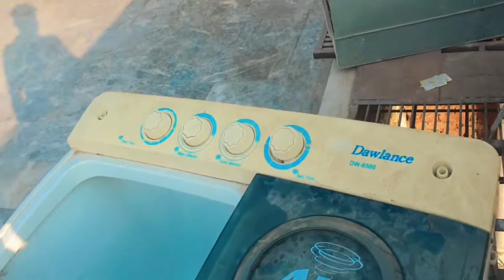jughioon me kaisy rehty hain Log | Ayyan Sarwar vlogs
I hope you enjoyed this daily new vlog .?